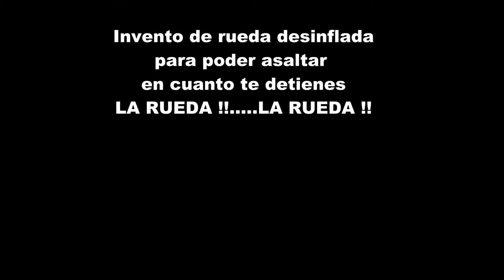Intento de asalto en Viña del Mar.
Con el engaño de la rueda desinflada. para poder asaltar.